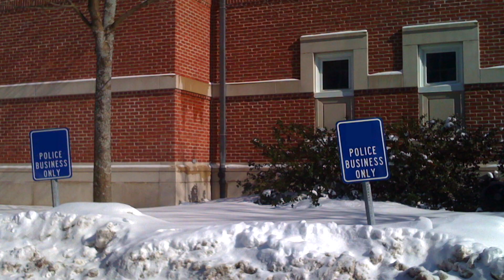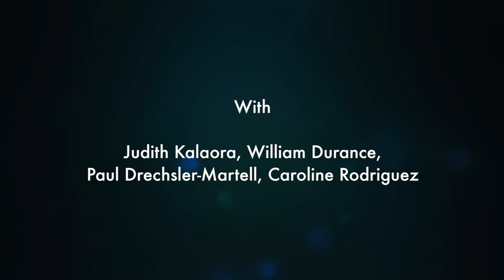High Heel Samurai Season 2 - Ep. 5 Part 2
It's time to rewind and see how Sophie and Alicia found themselves in such hot water.  It kicks off with lunch and once again, Mia is absent.  Does it involve her relationship with Jack?  Maybe, because Frank has a new partner and her name is Autumn!  High Heel Samurai Season 2 continues with Episode 5, part 2!